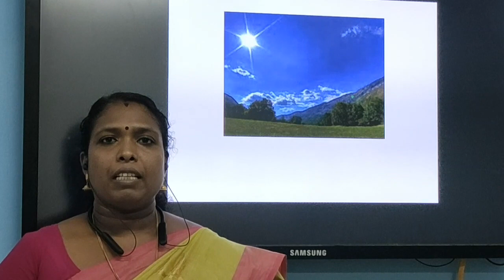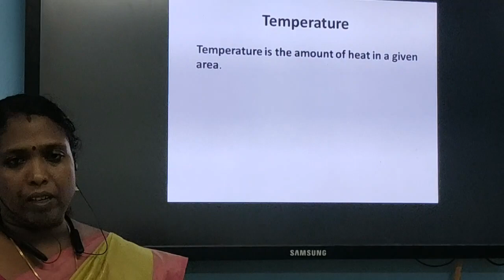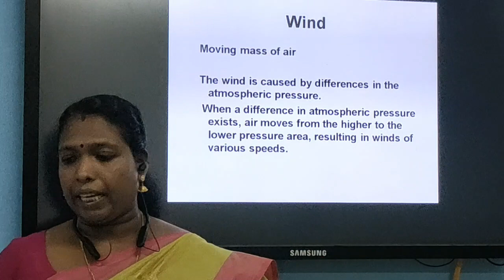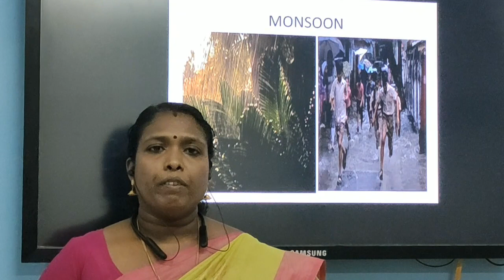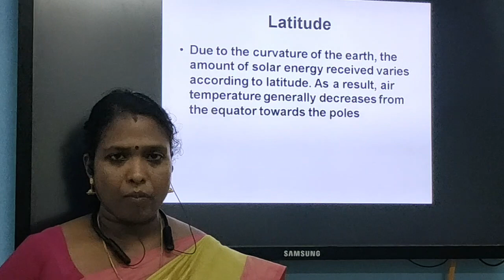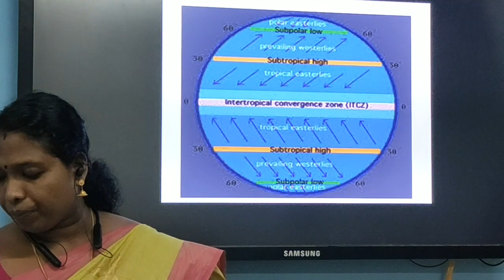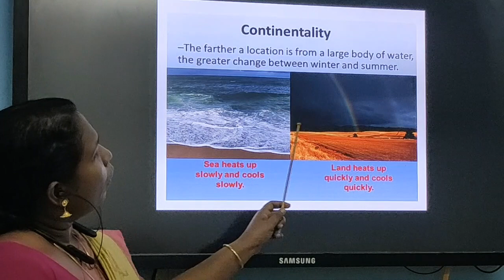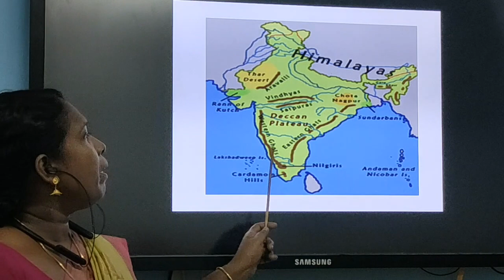Ch 4 Climate Part 1 Geography Class 9 CBSE NCERT Contemporary India I